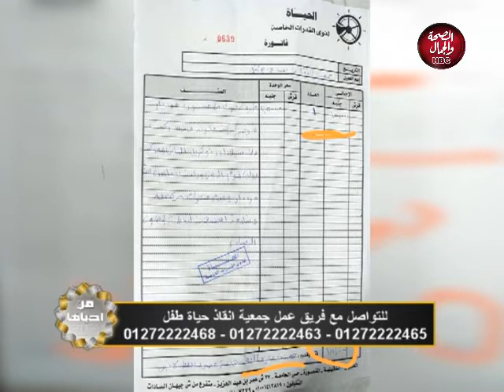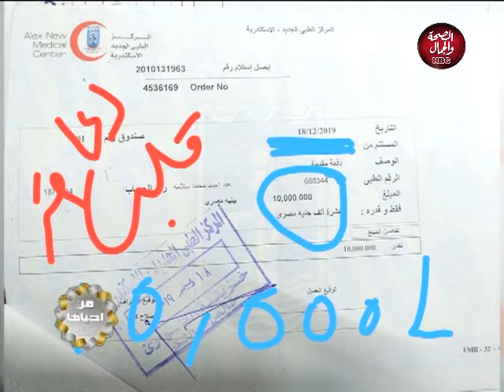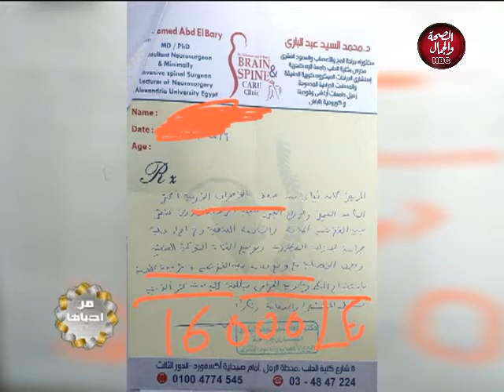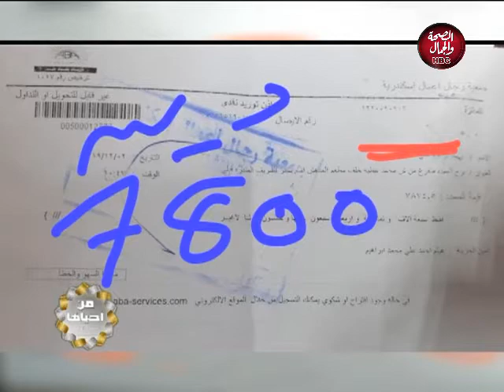من أحياها | ازاي تربي أولادك صح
تقديم | مروان عبدالشافي
و في ضيافته | د/ إيمان سلام